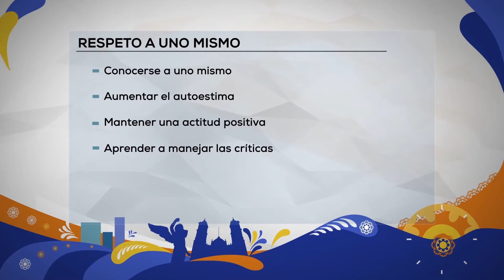Respeto a uno mismo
El núcleo familiar es la pieza clave para aprender sobre el respeto hacía uno mismo.